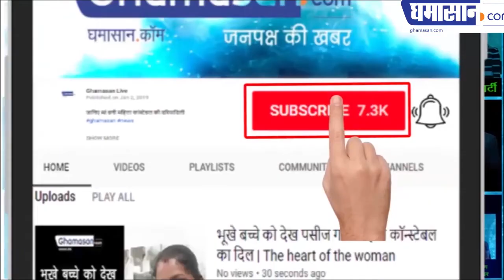Smriti Irani ने रोते हुए Sushma के बारे में क्या कह दिया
स्मृति ईरानी ने रोते हुए सुषमा के बारे में क्या कह दिया
उन्होंने क्यों कहा कि बगल में मेरे लिए जगह रखना